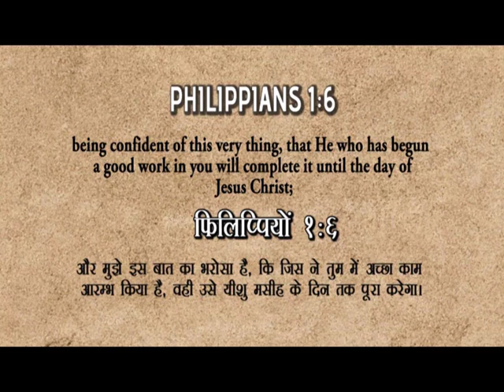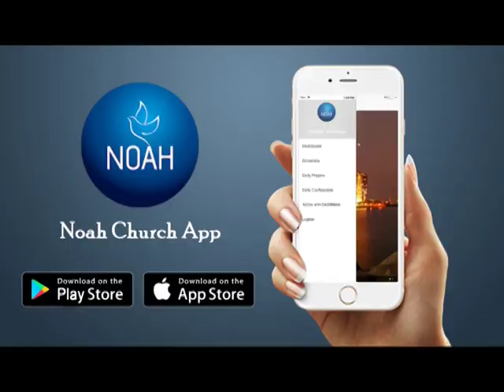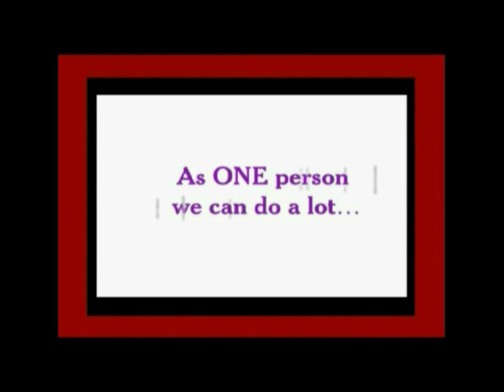Episode 746 | KSM | क्रूस पर यीशु के कहे सात अंतिम कथन: #६-३ | Pastor Michael Fernandes